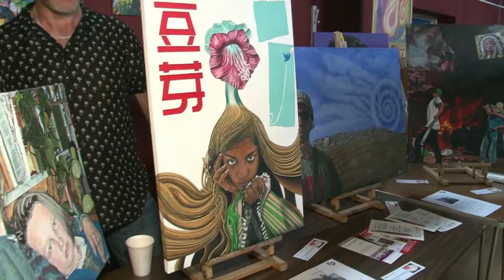DKF production steve morris Artist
Steve morris local artist